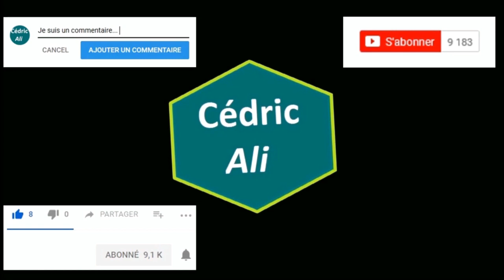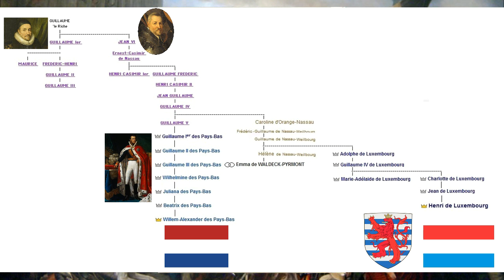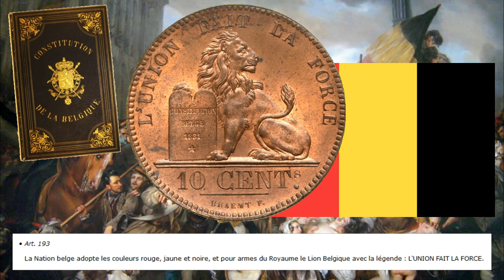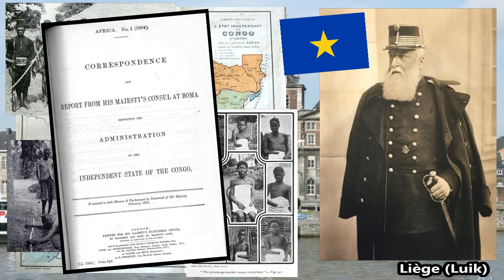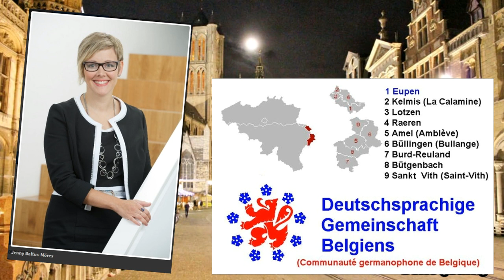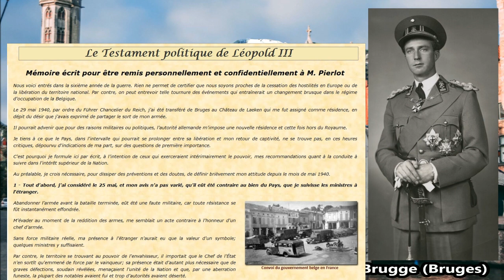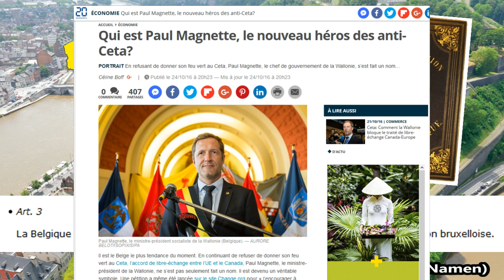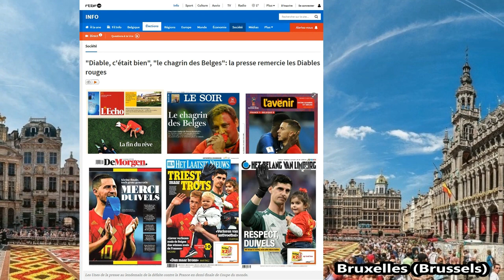Histoire des Belges et de la Belgique (partie 2)